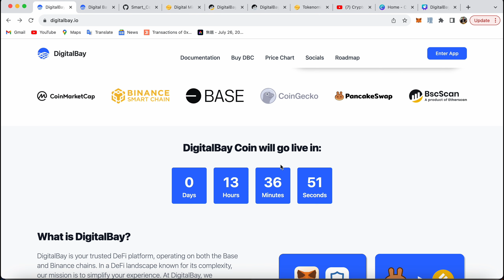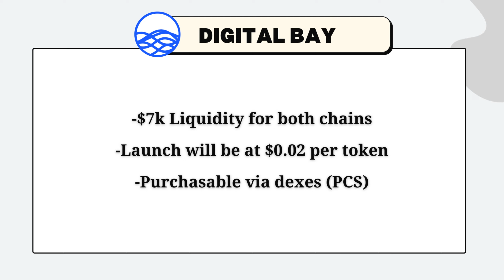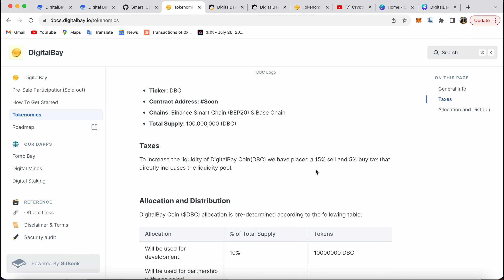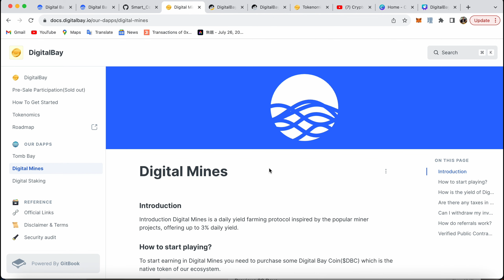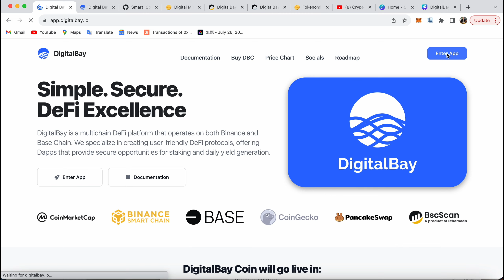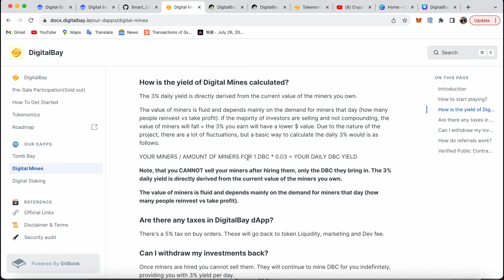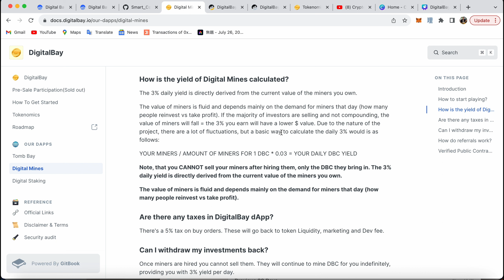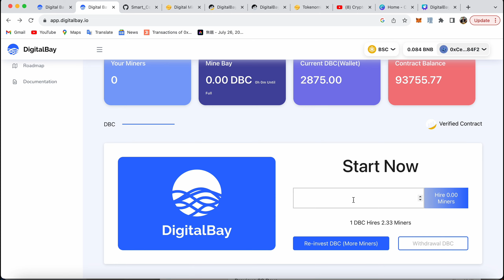DigitalBay Launch Nov 3 - Details about Digital Mines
Hey everyone, in today's video we will be covering Digital Bay Io's launch details as well as its first miner dapp that just launched. Digital Miner is a miner that gives up to 3% daily and is available both on bsc and on base.

Also join my telegram group for information about the latest DeFi projects and airdrops: